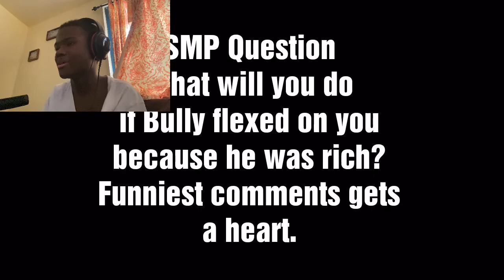SML Parody: Rich Bully Reaction!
SML Parody: Rich Bully! | BigRion16
In this video I react to SML Parody: Rich Bully! By @SMPSMLParodies_ . This was honestly alright. Did feel awkward at times and the second half I was mostly quiet but overall this was alright.